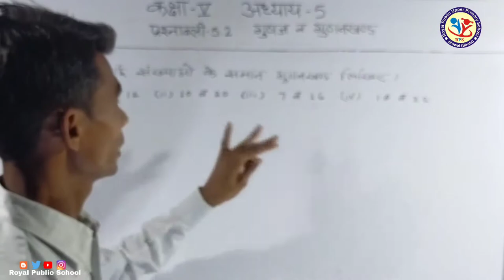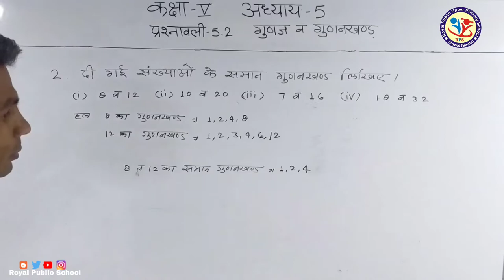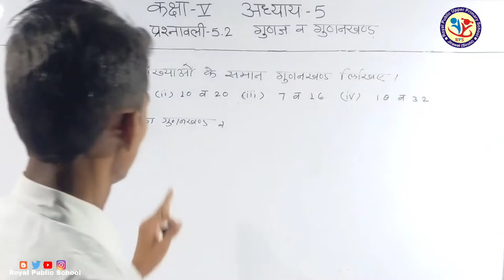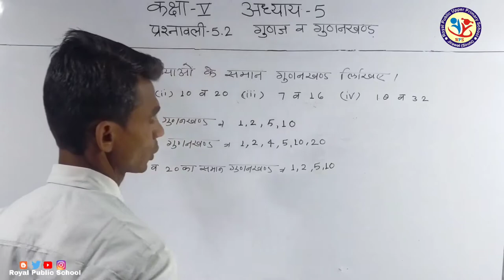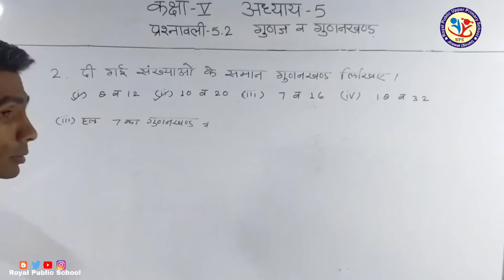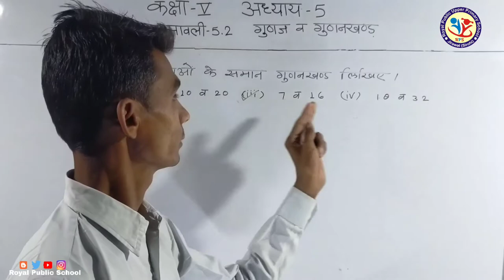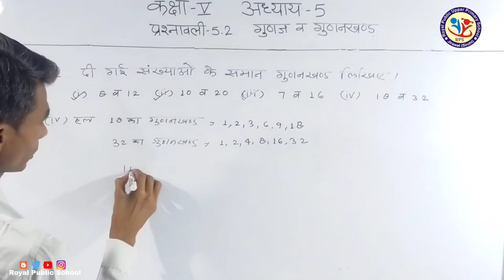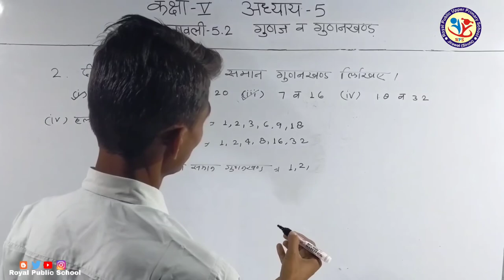गणित कक्षा - 5 प्रश्नावली - 5.2 प्रश्न - 2 | गुणज व गुणनखंड | Mahendra Kumar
कक्षा - 5 गणित प्रश्नावली - 5.2 Mahendra Kumar
ncert maths in hindi
RBSE MATHS CLASS - 5 CHEPATER 5
गणित कक्षा - 5
भाग - 2

Teacher :- Mahendra Kumar
Video Editing :- Mahendra Kumar